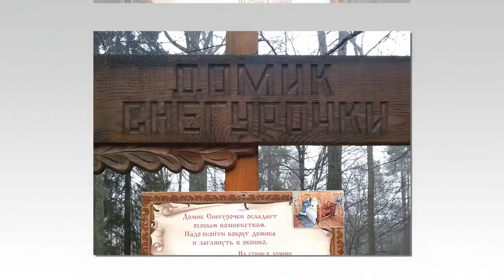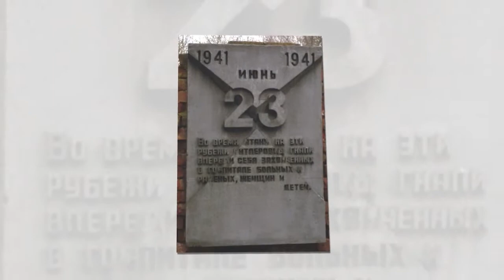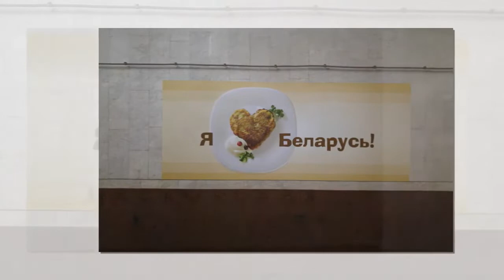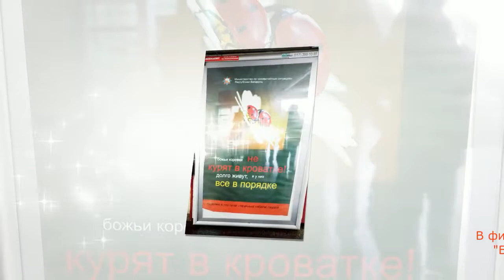Рождественские каникулы-2015 в Беларуси